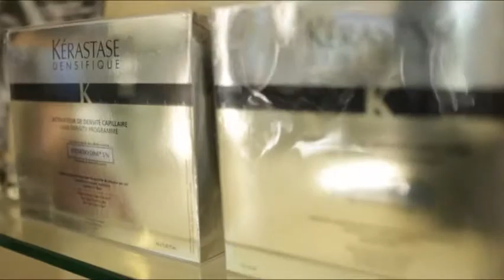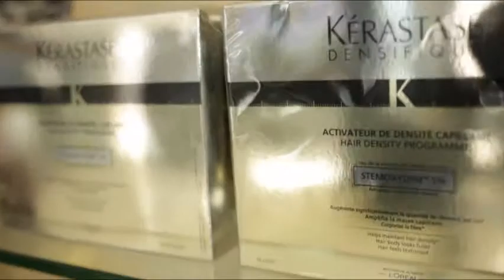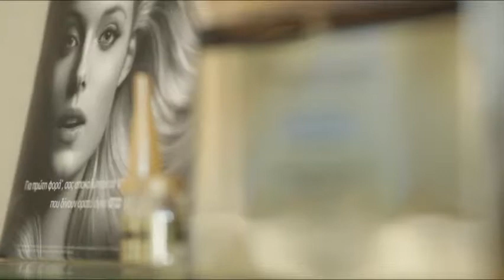interview @ joy tv show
Kerastase products pre- launch and interview with Stamatis Karaiskos at joy tv show.